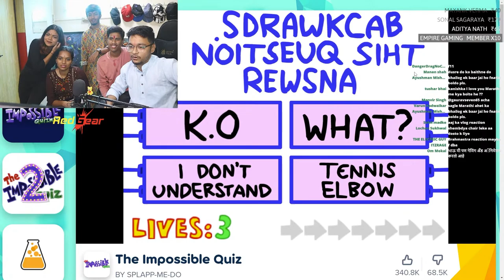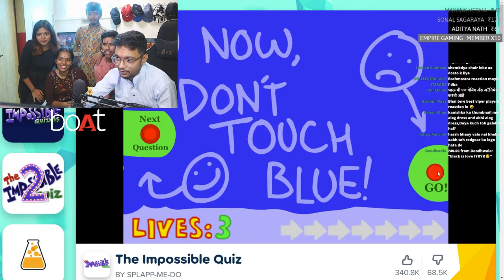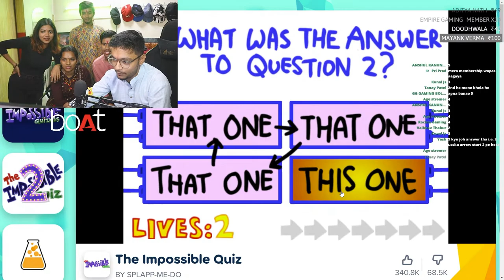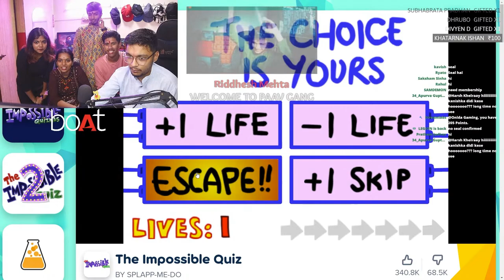IMPOSSIBLE QUIZ WITH MY COLLEGE FRIENDS 🤣🤣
The big daddy of flawless wired gaming experience is here! Presenting boAt IM300, which comes with:

- Kickass breathing RGB
- Dual EQ Modes : 3D Spatial & Music (Driverless)
- Dual Mic
- Multiplatform Compability : PC & Smartphones (Type-C Audio Output)

Exit Lag : Fix your high ping and lag !

GPU - Colorful RTX 3070
RAM - 24 GB Corsair 3000 MHZ
Monitor - Acer kg241q 144 Hz
Mouse ( Redgear )
Hand sleeves
Monitor Arm
Graphics Tablet
Water Bottle